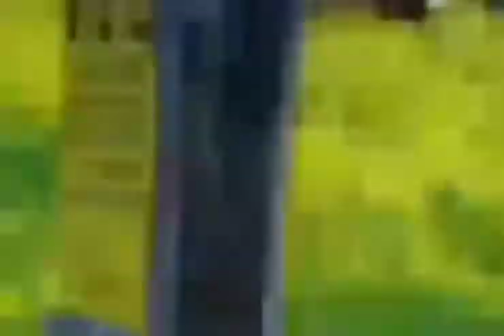Allah Make Animals and Allah give food in his styal to Animal !! Allah is great !!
like my vedeio
share my vedeio